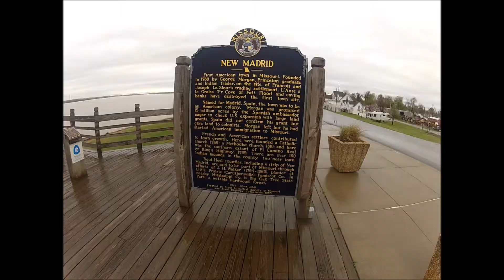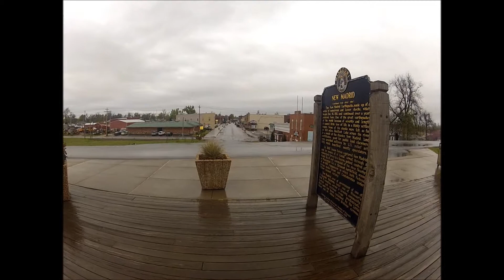New Madrid, MO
The 1811 earthquake